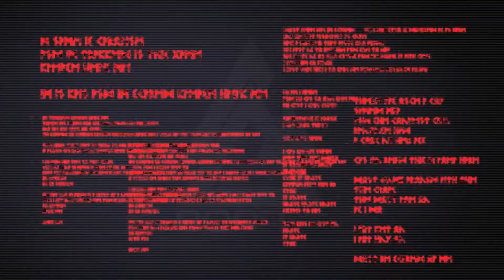Apsulov: End of Gods | Announce Trailer | PS5, PS4, Xbox One, X/S, & Switch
Sign-up to the Digerati Newsletter for info, offers, free stuff and good times
Follow Digerati on Twitter @digeratiDM

Apsulov: End of Gods is a future Viking horror and sci-fi adventure unlike any other.
The humans delved far beneath the earth to find the mercy of the gods. What they found was never meant to reach the surface. Not on Midgard, nor any of the nine realms of Yggdrasil. Now their discovery wreaks havoc on their world, exploiting their technology, and leaving all in misery and decay.

You awaken in a facility built to research and exploit the worlds of Yggdrasil. Survive lurking dangers as you journey through a world of technology and mythological artifacts, where chaos rules over the human realm. It is in this chaos that you find your purpose and destiny.

Features
• Explore a nightmarish sanctuary of futuristic technology and Norse mythology
• Experience first-person horror in uniquely atmospheric environments
• Master otherworldly artifacts and the secrets of Yggdrasil